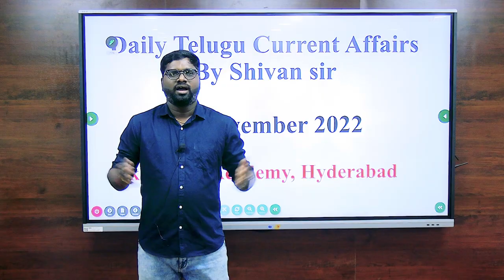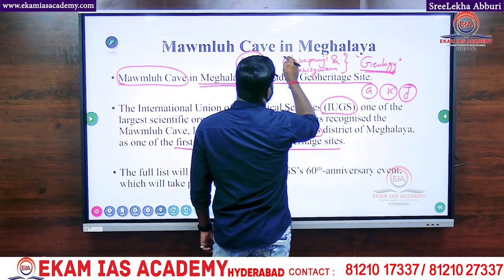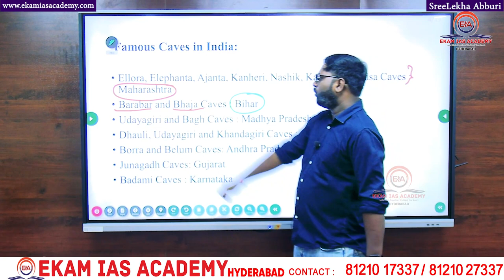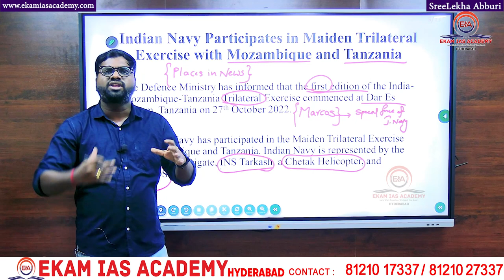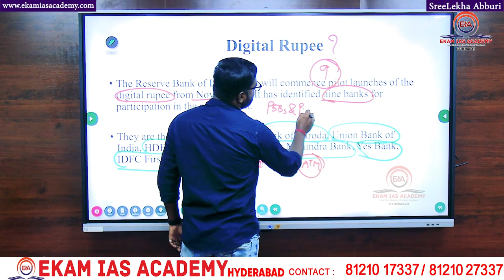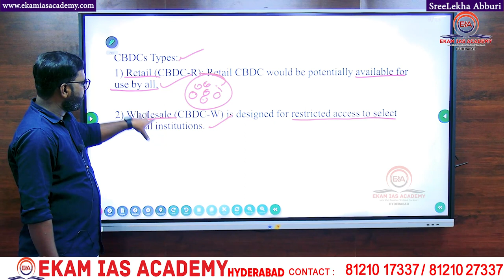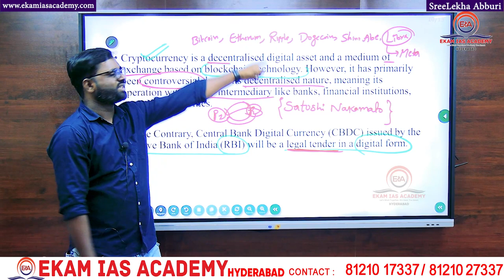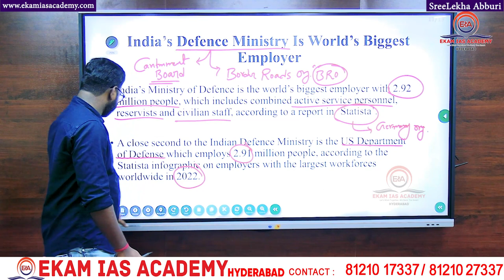TELUGU DAILY CURRENT AFFAIRS || 1st NOVEMBER 2022 || By Shivan Sir | For UPSC @Ekam IAS Academy ​